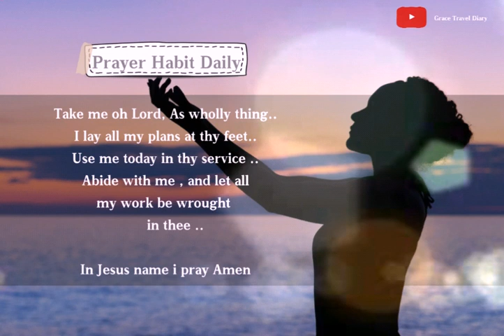Bible Verse for today / August, 13, 2021 / with Prayer Habit